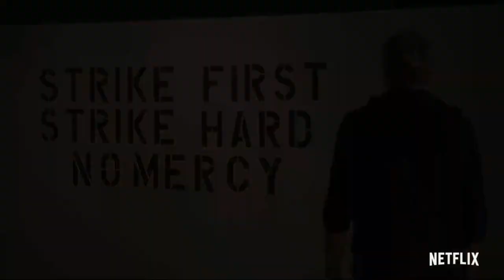Alternate Ending Would've Changed Cobra Kai Season 5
Alternate Ending Would've Changed Cobra Kai Season

New Cobra Kai Season 5 LEAKED Information!

Welcome back to Famous NOW. Today on the channel we are going to be diving deep into the world of one of our favorite Netflix show: Cobra Kai!

We are going to talk about the upcoming Season 5 and all the secrets we know so far that could change everything.

Cobra Kai is one of the top shows on Netflix ever since it released its first season in 2018 for a lot of reasons.

Cobra Kai Cast:
William Zabka, Jacob Bertrand, Ralph Macchio, Xolo Mariduena, Mary Mouser, Tanner Buchanan, Martin Kove, Peyton List, Courtney Henggeler, Gianni DeCenzo, Nicole Brown, Hannah Kepple, Vanessa Rubio.